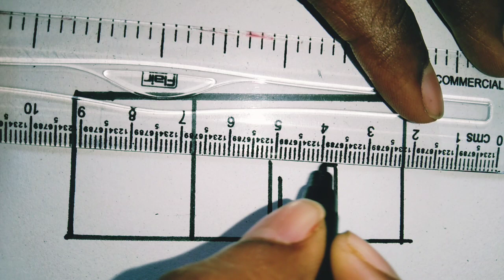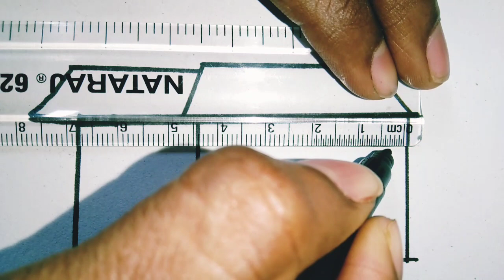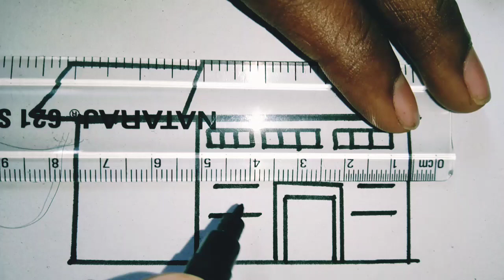EASY HOUSE SCENERY DRAWING😍|| Drawing Box